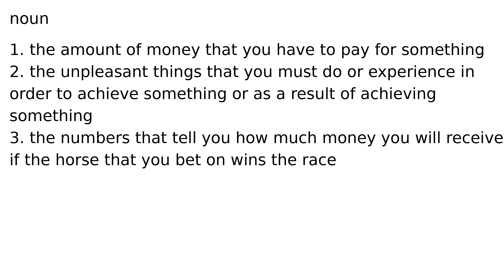price noun meaning meanings definition definitions phonetics pronunciation english diction